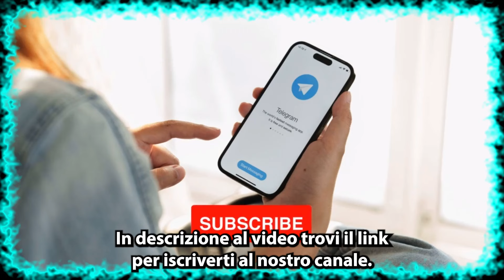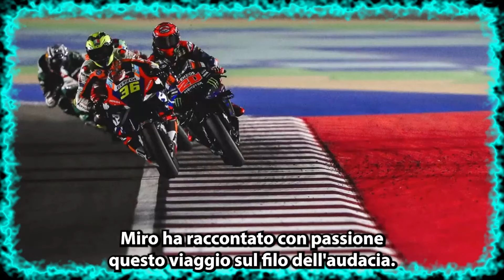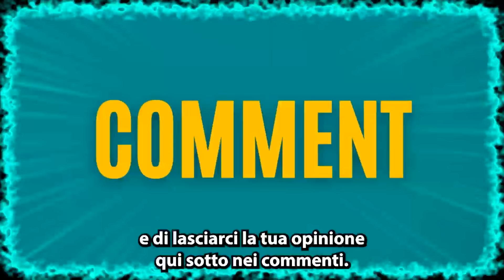Mir e Quartararo PIANGONO al Box! La Verità che nessuno sa!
Benvenuto su "The Sport News" - il tuo hub online per rimanere sempre aggiornato sul mondo emozionante della MotoGP! Siamo appassionati di questo sport ad alta velocità e ci impegniamo a portarti le notizie più fresche, interviste esclusive, analisi approfondite e highlights mozzafiato dalla scena della MotoGP.

🏍️ Cosa troverai nel nostro canale:

Notizie in tempo reale: Siamo sempre sul pezzo con le ultime notizie, risultati e aggiornamenti riguardanti i piloti, le squadre e gli eventi della MotoGP. Se c'è qualcosa di nuovo nel mondo delle corse, lo troverai qui!

Interviste esclusive: Entra nel mondo dei piloti e delle squadre con le nostre interviste esclusive. Scopri cosa pensano i protagonisti dietro le quinte e ottieni un'inedita prospettiva sulle sfide e le emozioni che caratterizzano la MotoGP.

Analisi dettagliate: Approfondiamo le tattiche, le strategie di gara e gli eventi chiave di ogni Gran Premio. Le nostre analisi ti aiuteranno a comprendere meglio il mondo delle corse e ad apprezzare la maestria dei piloti e delle squadre.

Momenti indimenticabili: Riviviamo i momenti più emozionanti, epici e indimenticabili della storia della MotoGP. Dai duelli entusiasmanti alle vittorie sorprendenti, rivivrai i momenti che hanno scritto la storia di questo sport.

Unisciti a noi su "The Sport News" e vivi la passione della MotoGP attraverso i nostri video avvincenti. 🏁✨